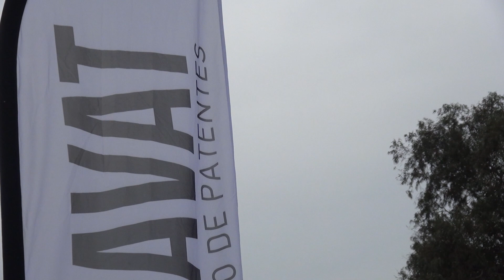Campaña Grabado de patentes en vidrios de autos en Colina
Campaña Grabado de patentes en vidrios de autos en Colina: La Municipalidad de Colina sigue sumando fechas en su campaña de grabado de autos gratuito para la comuna, este pasado 23 y 24 de Septiembre la empresa Gravat es tuvo realizando grabado de patentes en Colina centro y Chicureo.